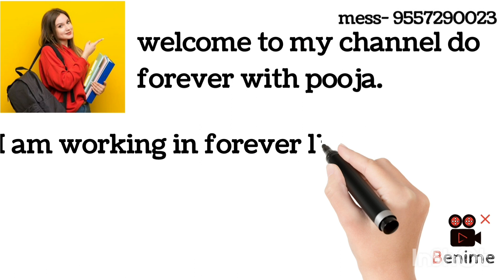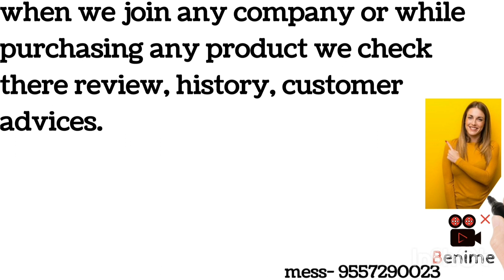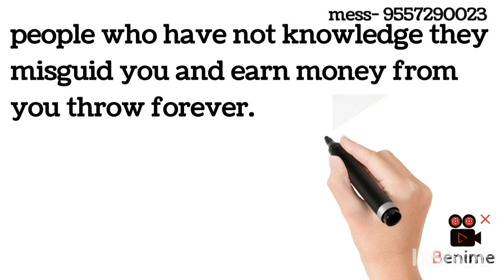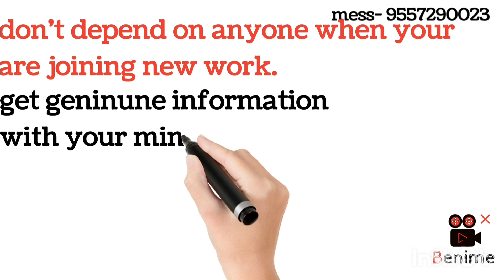forever living products scam ? forever living products fraud ?foreverlivingproducts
My name is pooja daksh .Doing forever bussiness with 100% online .

through this channel I will provide knowledge and information about forever business and online bussiness and much more related to bussiness.